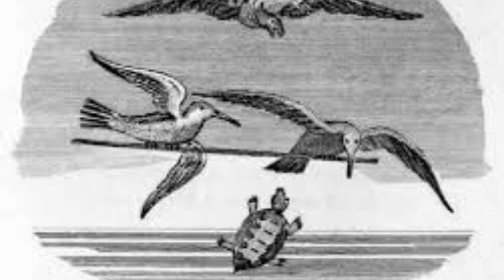Aesop's Fable: The Tortoise and The Birds.